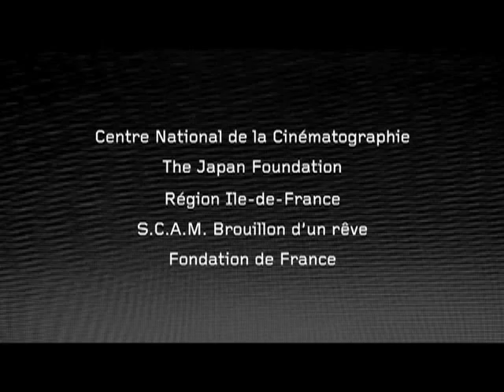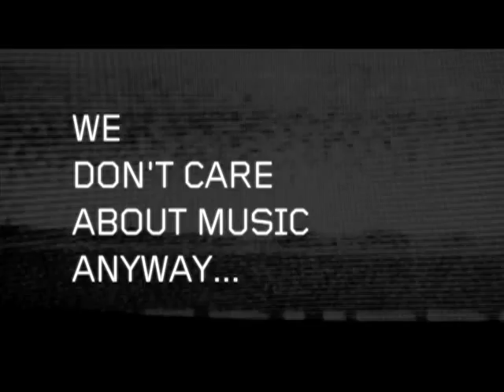2010 - We Dont Care About Music Anyway Trailer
Vancouver Premier
We Dont Care About Music Anyway

Screening Time:
Saturday, May 29,  7:15pm

Venue:
Richmond Cultural Centre
7700 Minoru Gate Richmond BC

Documentary / France / 2009 / 80 minutes
Director: Cédric Dupire & Gaspard Kuentz
Starring: Sakamoto Hiromichi, Otomo Yoshihide, Yamakawa Fuyuki, L?K?O, Numb, Saidrum, Takehisa Ken, Shimazaki Tomoko
Produced by: Studio Shaiprod

A desert, a rubbish dump, a quick view of a megalopolis. Remotely, a building left to a neglected state, filled with yesterdays rememberance and childhood remains, a deserted school. Sakamoto Hiromichi is wandering with his cello and bow. Step by step, the music fills in the empty space. He draws his instrument behind him, its endpin slips on the cement in a weeping lament. Sakamoto hurries towards his stool as the bowing gets faster and faster. A sudden sound explodes into the air as the endpin breaks a window

From radical turntablism (Otomo Yoshihide) to laptop music innovation (Numb), via classical instrument hijacking (Sakamoto Hiromichi), Tokyo's avant-garde music scene is internationally known for its boldness. While introducing some of the greatest musicians of this scene, We Don't Care About Music Anyway... offers a kaleidoscopic view of Tokyo, confronting music and noise, sound and image, reality and representation, documentary and fiction.

Beyond the music and beyond its performance, the future and mode of existence of a city, and society as a whole, are in motion.

Festival Entry and Award

ONE+ONE Award, Entrevues 2009 (Belfort/France)
Locarno International Film Festival, Critics Week 2009